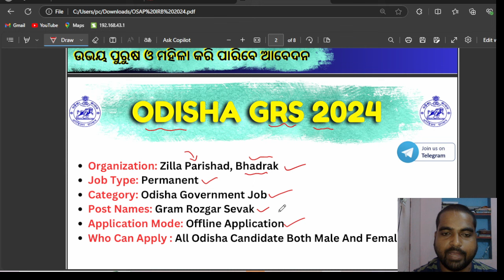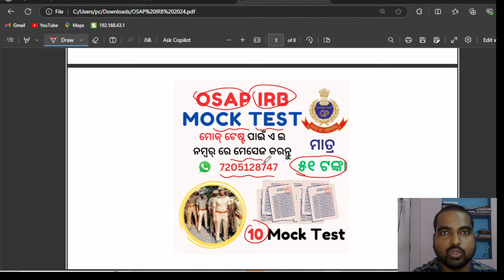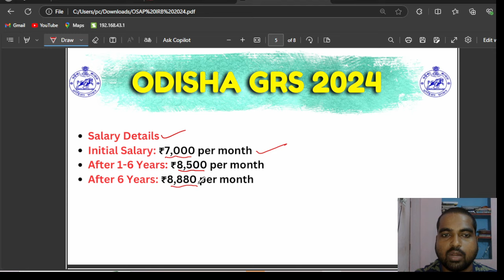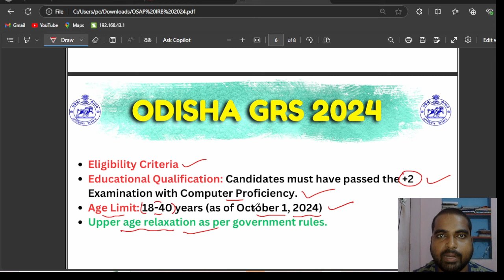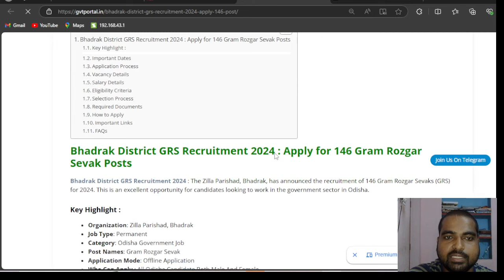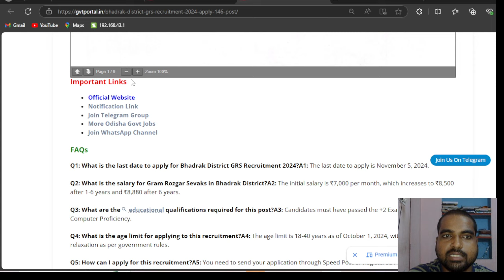Odisha GRS Recruitment 2024: Post : 148 | Odisha Govt Job 2024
Odisha GRS Recruitment 2024: Post : 148 | Odisha Govt Job 2024 || Odisha gvt portal 2024 @odishagvtportal

In this video, we provide all the essential details about the Odisha GRS Recruitment 2024, where a total of 148 government job vacancies are available in Odisha. If you're looking to kickstart your career in the government sector, this is the perfect opportunity for you! We'll cover: - Overview of the recruitment process - Eligibility criteria for applicants - Important dates and application deadlines - Detailed information on the selection process - Tips on how to prepare for the recruitment Stay tuned to gain insights and guidance to help you secure a position in this esteemed recruitment drive.

odishajobreporter,
fmmanoj,
odisha job reporter,
odisha job,
odisha job info,
ics tips,
odia space,
fm manoj,
laxmidhar sir,
govt jobs,